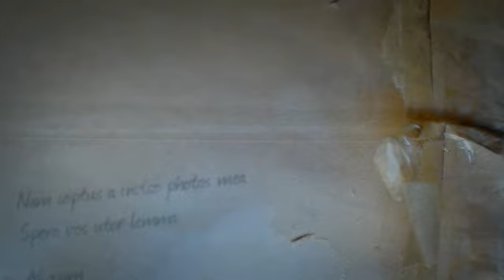Rustic Luxury Bedding